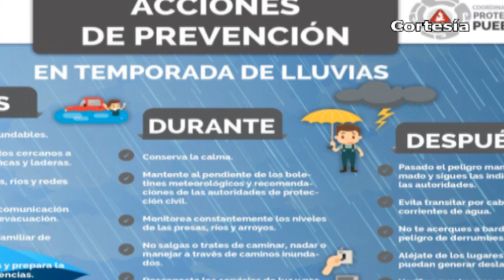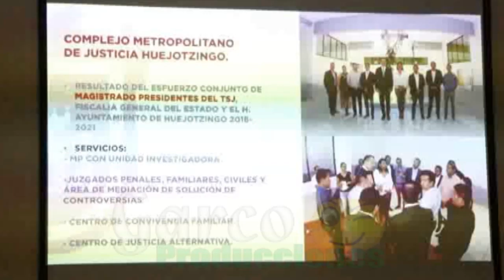Puebla Noticias al día - 8vo Dtto. (Viernes 7 de Junio)